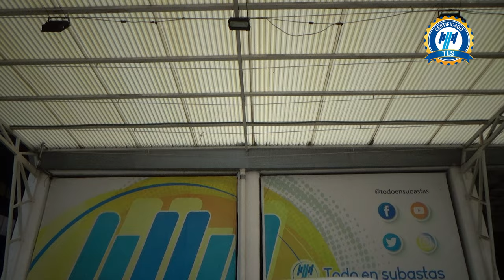Volkswagen / Jetta / 2023 - 29819